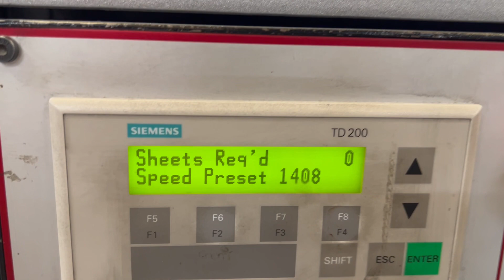Original Heidelberg SBD Cylinder die cutter machine for sale fully rebuild in 2005 Gab Supplies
Original Heidelberg SBD Cylinder die cutter for sale